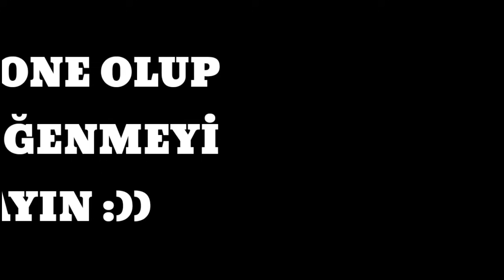4 DAKİKADA TÜRK FUTBOLU - TÜRK FUTBOLU KOMİK ANLAR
Hepinize merhaba. Ben Enes. Bugünkü videomuzda Türk Futbolu Komik Anları editledik. İyi seyirler...

🎶Müzik: Kemal Sunal #7 Sakar Şakir "HipHop Beat" (Kaptan H. DAVRAN)